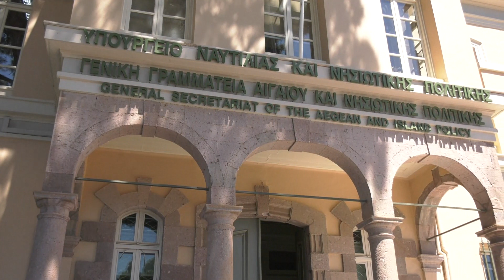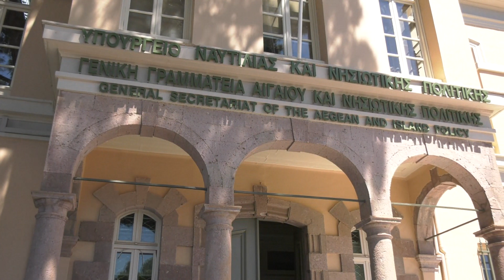Στον Υπουργό Δικαιοσύνης η στέγαση του Εφετείου Β. Αιγαίου